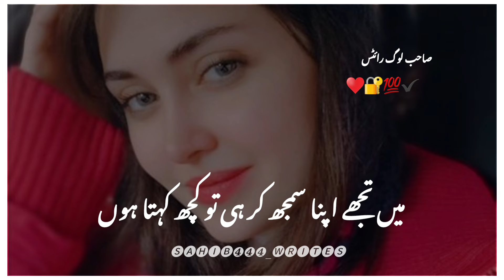Yaar Tu Bhi Meri Baton Ka Bura Manta Hai Tahzeeb Hafi Urdu Poetry Status Sahib Writes